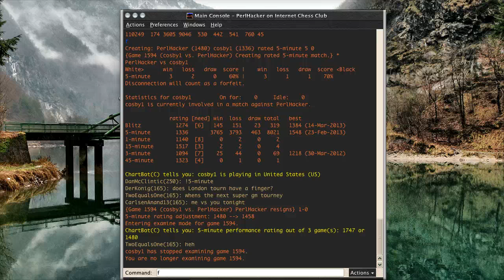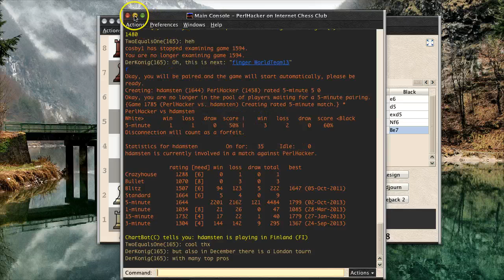Blitz Schach auf dem ICC gegen hdamsten (Finnland)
C01: Französische Verteidigung (Abtauschvariante)